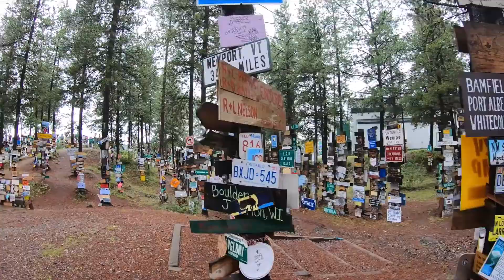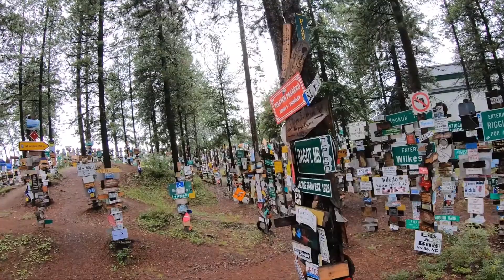Alaska to Colorado - Part 1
On August 1, 2020, my daughter and I left Alaska. She was off to college, and I was moving out of state.

I rode my 2020 KTM 790 Adventure R and she was driving her GMC SUV. It was a great opportunity for us to spend time together before the next part of her life began.

This video was hacked together with photos and videos I managed to save after I lost my phone.